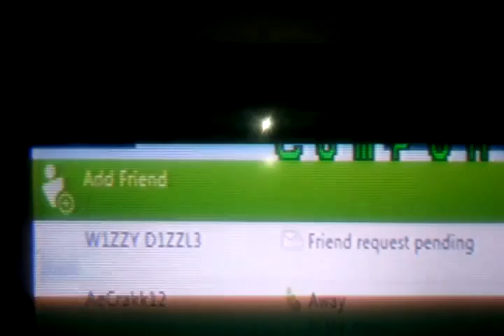Yoobro Disconnects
I was pounding him